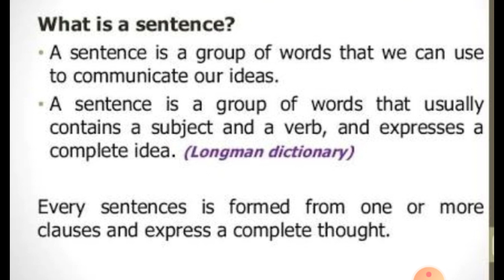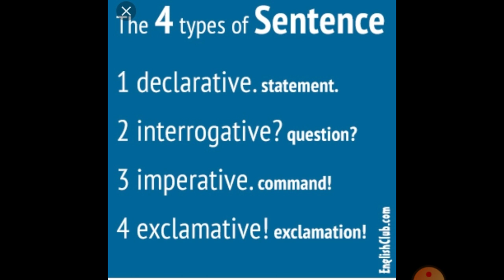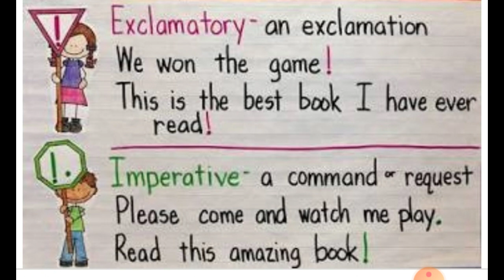SENTENCE IT'S TYPES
For juniors